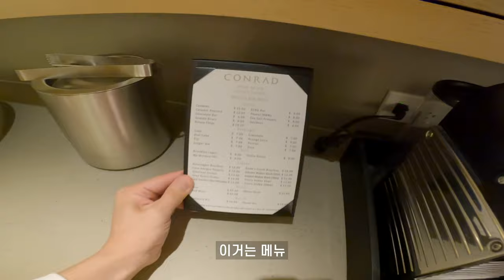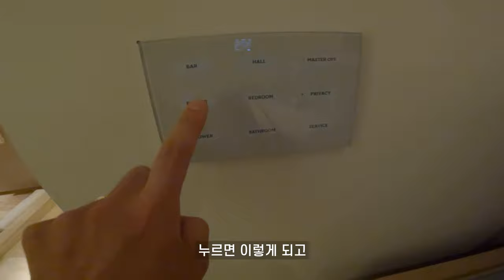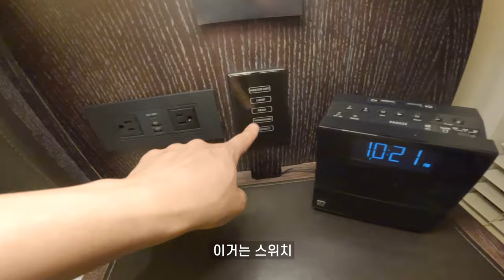🇺🇸 여기가 뉴욕 최고의 호텔인 이유 | 30# 뉴욕여행 7 [SUB]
* 유튜브 자막을 켜주세요 [ CC ] ↑ ↑ ↑ ↑ ↑

Conrad New York Downtown에 다녀왔습니다
뉴욕은 비쌈..